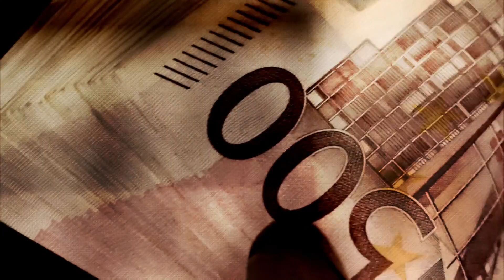Ill Padrino & Uest - Paranoia (Official Video)prod.Kuhl Cobain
►Divide et Impera OUT NOW🔥🔥🔥